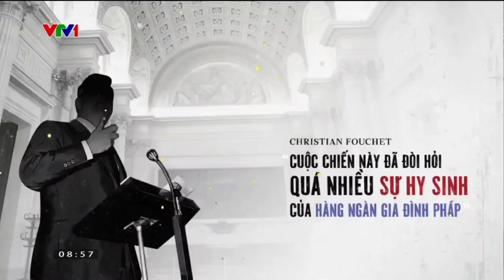VTV1 - Teaser VTV đặc biệt : Điện Biên Phủ - Nhìn từ nước Pháp (27/04/2024)